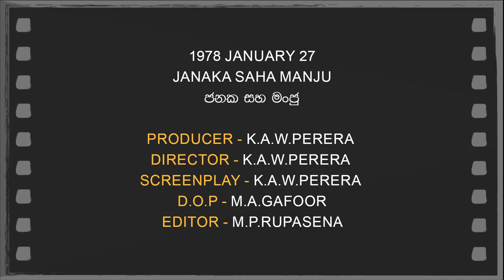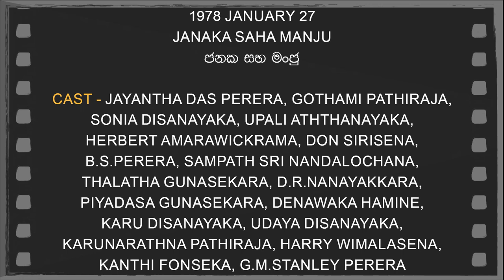Daily Movies 27 01 1978 JANAKA SAHA MANJU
1978 JANUARY 27
JANAKA SAHA MANJU
ජනක සහ මංජු
PRODUCER -K.A.W.PERERA
DIRECTOR - K.A.W.PERERA
SCREENPLAY -K.A.W.PERERA
D.O.P -M.A.GAFOOR
EDITOR -M.P.RUPASENA
AJANTHA RANASINGHA,RANJITH WEERASINGHA,
PLAYBACK -W.D.AMARADEWA,
H.R.JOTHIPALA,T.M.JAYARATHNA,
LATHA WALPOLA,CLARENCE WIJAYAWARDHANA
CAST-JAYANTHA DAS PERERA,GOTHAMI PATHIRAJA,
SONIA DISANAYAKA,UPALI ATHTHANAYAKA,
HERBERT AMARAWICKRAMA,DON SIRISENA,
B.S.PERERA,SAMPATH SRI NANDALOCHANA,
THALATHA GUNASEKARA,D.R.NANAYAKKARA,
PIYADASA GUNASEKARA,DENAWAKA HAMINE,
KARU DISANAYAKA,UDAYA DISANAYAKA,
KARUNARATHNA PATHIRAJA,HARRY WIMALASENA,
KANTHI FONSEKA,G.M.STANLEY PERERA